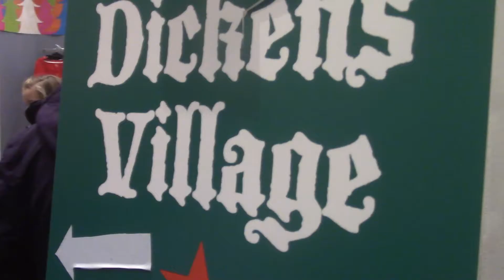Countdown to Christmas!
We''re counting down to Christmas with a trip to see the Macy's Light Show, Dickens Village, the Philly Xmas Tree and much more! YOUTUBE BOB MONEK

NEW HERE? –

Hi! I’m Bob Monek, a digital and social media dude in New York City.   Still trying to figure out this YouTube thing, but most of my videos feature my crazy wonderful family in the vlog that we call Monek Mayhem.   Looking to expand into new and interesting areas on YouTube in 2018.